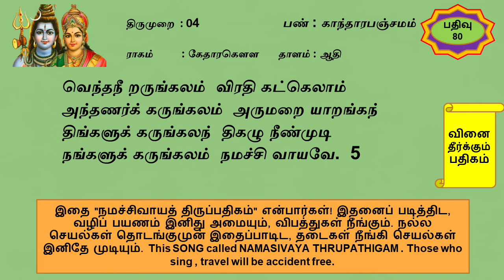சொற்றுணை வேதியன் 01 திருநாவுக்கரசர் பதிவு எண்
திருமுறை பாடல்களை பாட விருப்பும் அன்பர்களுக்காக பாடல் வரிகள் தரப்பட்டுள்ளது
பாட்டை பின்பற்றி தாங்களும் பல முறை கேட்டு கற்றுக்கொள்ளலாம்
மேலும் தங்களுக்கு விரும்பிய திருமுறைகளை தெரிவித்தால் பாடி பதிவிடுவோம் என்று தெரிவித்து கொள்கிறோம்
தங்களுக்கு தெரிந்த நண்பர்கள் திருமுறை கற்றுக்கொள்ள விரும்புவோர்க்கு  இந்த பதிவினை பகிரவும்
sotrunai vedhiyan